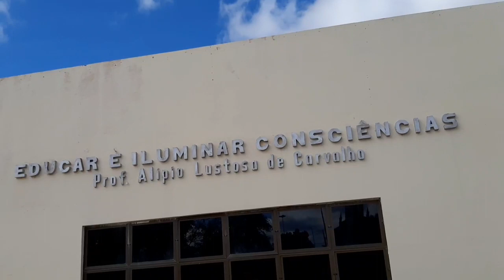A Abelha Mais Bonita do Planeta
Belém do São Francisco é uma cidade tradicional, centenária do interior pernambucano, situada a 475 Km da capital estadual, conta com uma cultura forte e tradicional, a qual tem influências europeias e sertaneja. O casarão centenário foi construído por uma das famílias mais tradicional da região do Velho Chico, a família Lustosa. As 76 colônias da mandaçaia da Caatinga alojadas nas pilastras do muro da residência é o que mais me surpreendeu na primeira visita a cidade dos Bonecos Gigantes.